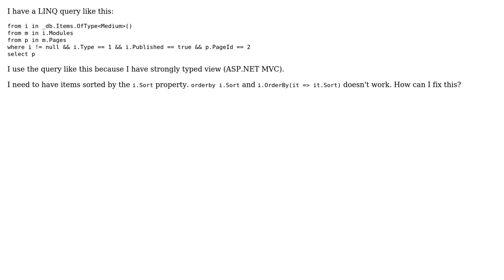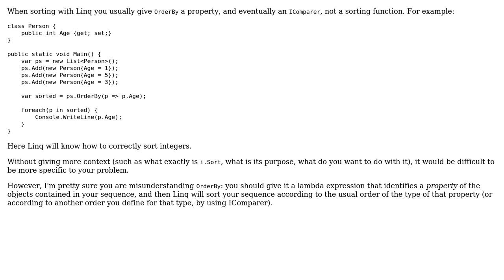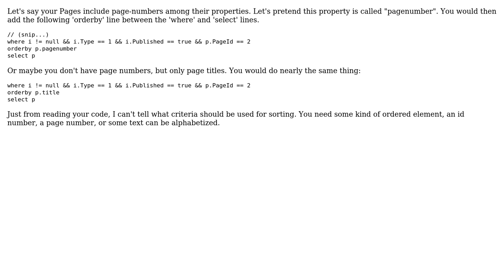LINQ sorting, doesn't work (3 Solutions!!)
LINQ sorting, doesn't work